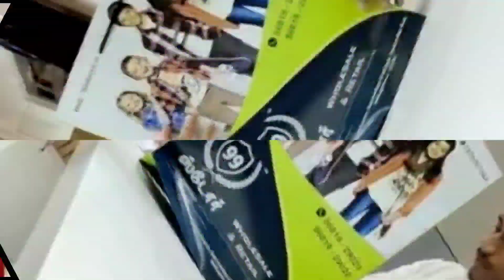99store at madurai-starting price rs.99 only-99 store vlog moment-casual wears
99store, Kamarajar Salai, Madurai, Tamil Nadu

This was the address of 99 store..shop with your family This video is for best shopping at cheapest price with best quality# casual wears for kids,men and women#best shopping in madurai#lot of collections for kids